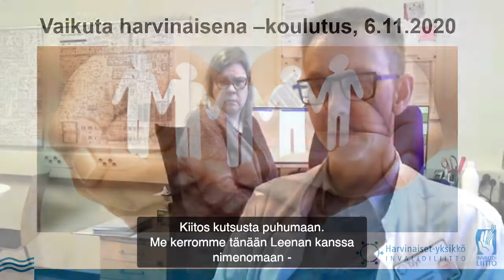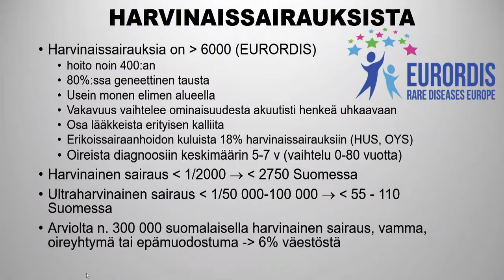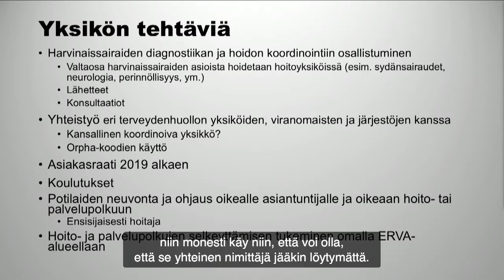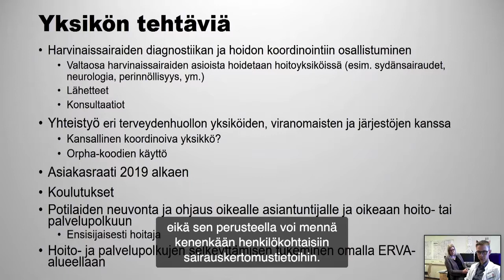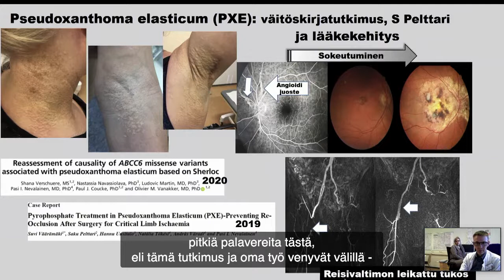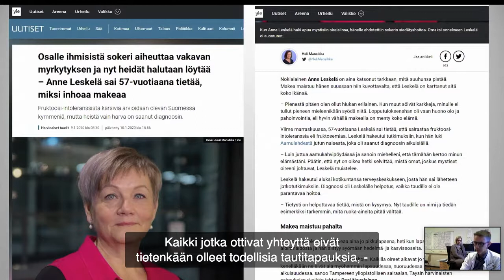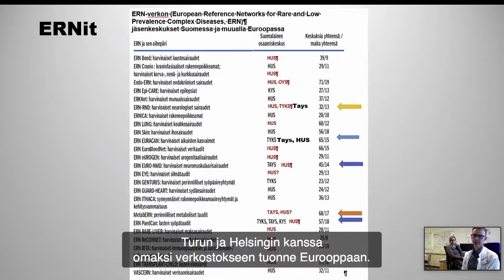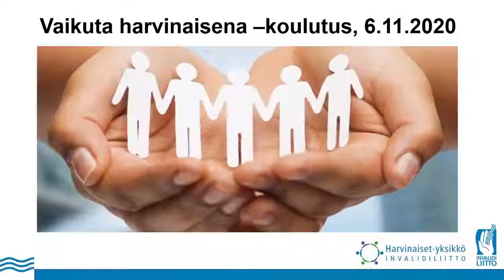Vaikuta harvinaisena -luento, Pasi Nevalainen ja Leena Koppanen / TAYS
Tampereen yliopistollisen sairaalan harvinaissairauksien yksikkö HarSystä kertovat lääkäri Pasi Nevalainen ja sairaanhoitaja Leena Koppanen. Tallenne on kuvattu Vaikuta harvinaisena -kiertueen Tampereen koulutuksesta 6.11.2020.